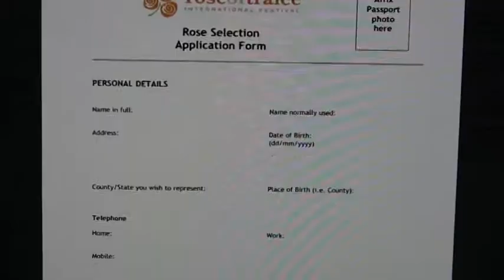Search for a Rose of Tralee 2014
See the fun, friendships and thrills of being a Rose in the Rose of Tralee International Festival... apply now to your local Rose Centre...